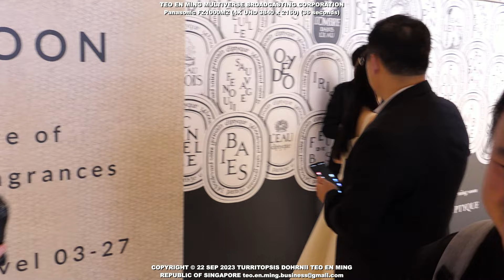Cheris Lee at Rituals Store ION Orchard 22 Sep 2023 Fri